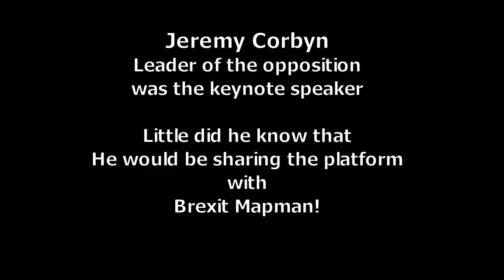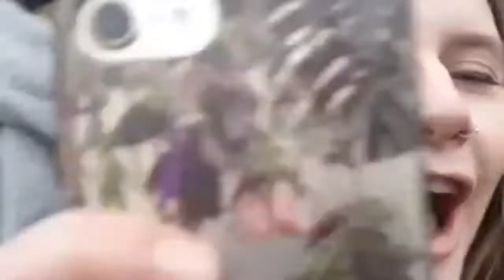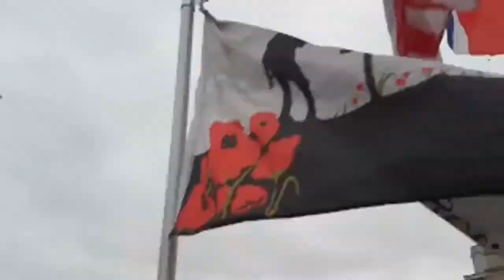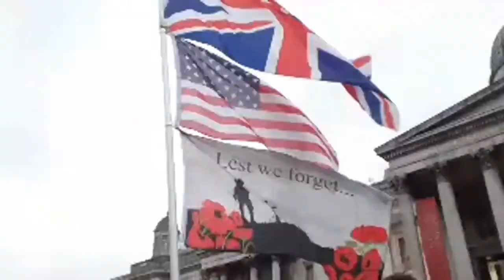Corbyn Stop The War Rally Destroyed by Brexit Mapman and Friends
Stop The War Coalition held a rally on Sat 11th, Jan 2020 to protest Donald Trumps killing of General Soleimani - Brexit MapMan and friends held a counter demonstration. We had lots of fun..

This is an edited version of a live Stream from @buskapatriotnews -